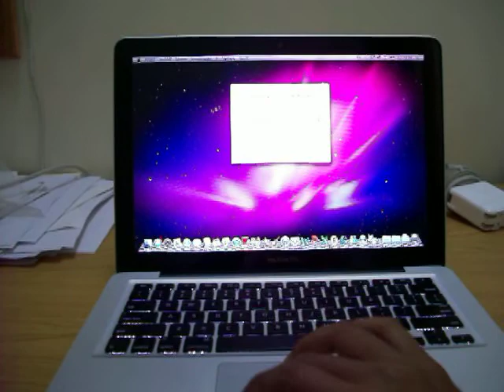MacBook Pro 13 Pulgadas